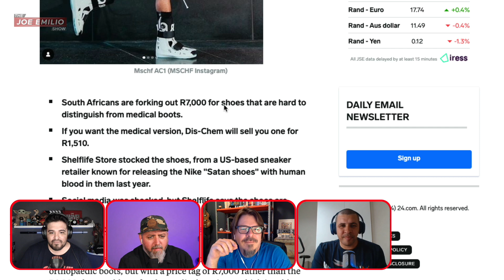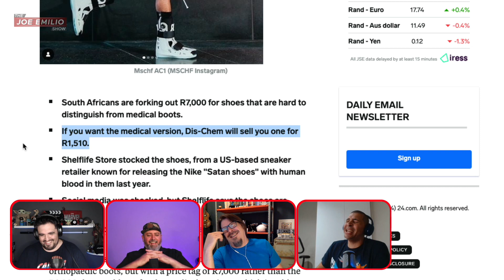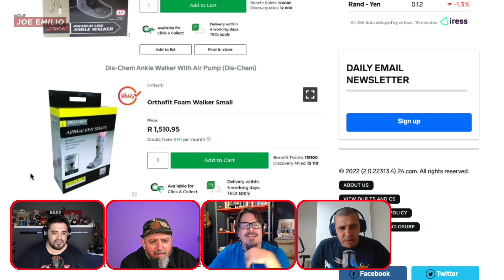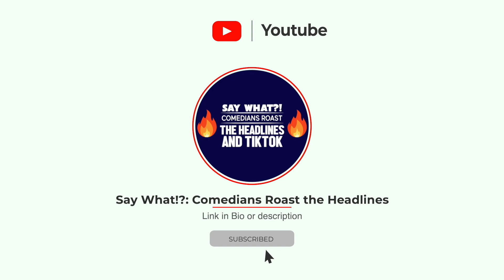South Africans are paying R7,000 for what looks awfully like R1,500 medical boots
South Africans are buying shoes that look remarkably like orthopaedic boots, but with a price tag of R7,000 rather than the R3,000 they could pay for the medical version – which is sold individually, because most people only need one at a time.

The boots, called the Mschf AC.1, were listed on Instagram by Shelflife Store, a streetwear retailer in Cape Town and Johannesburg, for R6,999. The retailer confirmed that locals are in fact buying from their limited stock.

Typically, boots that are constructed in a similar fashion are used to protect fractured bones, or to provide support after other injuries to the lower leg, ankle, or foot, so helping the affected area to heal. One of these will typically set you back between R1,119.95 and R1,510.95 at Dis-Chem.

But, according to MSCHF, a street fashion brand in the USA, from which Shelflife procured its stock, “injury is in. Health is out”, and customers can now “look broken while still being whole.”

The shoes are made of water-resistant neoprene sock, offer a dual-airbag ankle support system, and consist of flexible moulded construction.

“We've collectively aestheticized glasses, but the trend of functional medical accessories making the leap to fashion seems to have lagged."

“No longer. Let's push the envelope on what footwear is; Footwear should be anything that you wear on your feet,” said the company.

Tapping into the medical industry for fashion is no surprise for MSCHF as the retailer is known to be an industry disrupter when it comes to shoes and fashion in general.

Last year, MSCHF released the controversial Lil Nas X-inspired "Satan" Air Max 97s, known as Satan shoes, the famous Nike shoes injected with real human blood in the Air bubble midsole.

Nike denied involvement with the product. It then pursued legal action against MSCHF for trademark infringement, dilution, false origin designation, and unfair competition.

Local South Africans were jaw-dropped to see the shoes on Shelflife Store’s Instagram page, with many expressing how disappointed they would be in anyone who would buy them.

“Definitely judging everyone that buys this,” wrote one user.

“Must be a mistake, these boots are meant to be donated to ICU, plus they sell them one one, can’t be a pair,” another user commented.